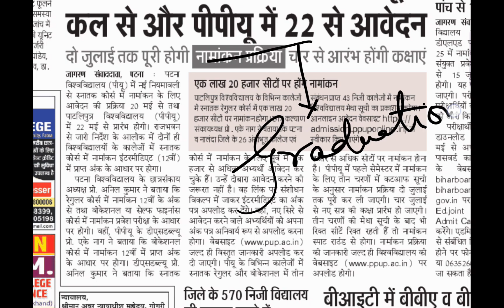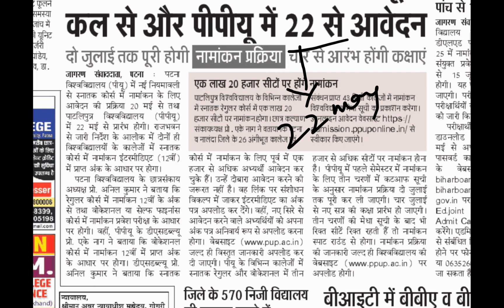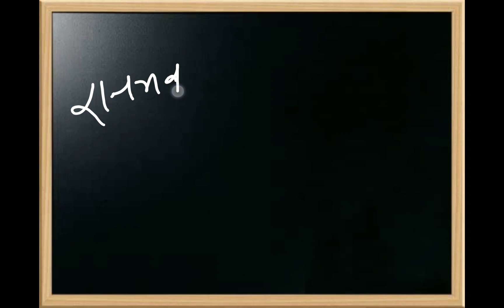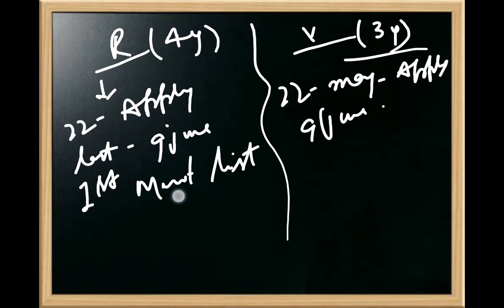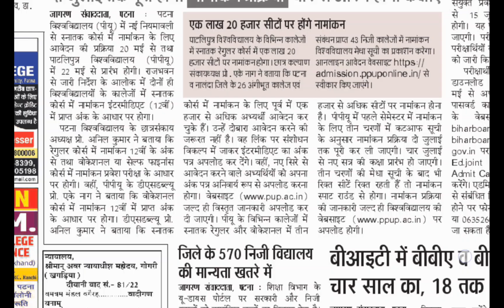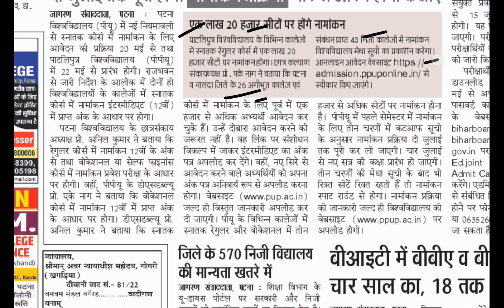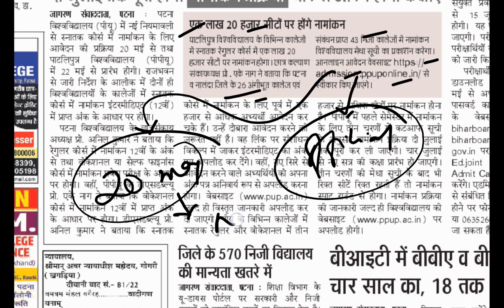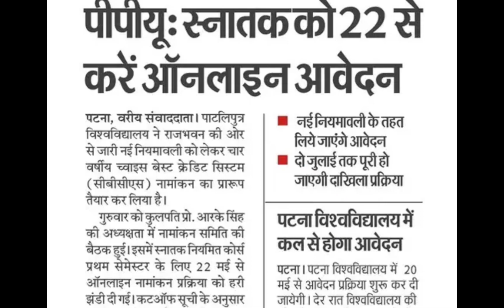Patliputra University BA BSc BCom BBA BCA admission 2023 कब से शुरू होगाapply date#process#ppu